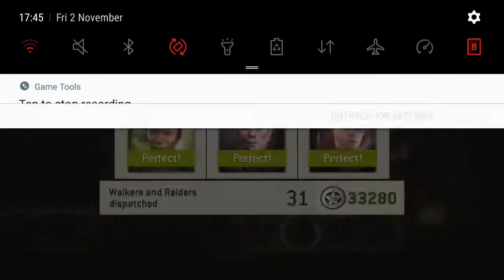The Narrow Path 38.1